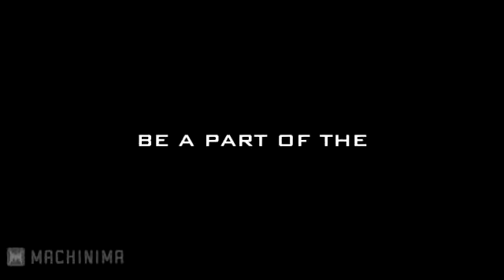Solar Struggle PC Teaser Trailer [HD]597